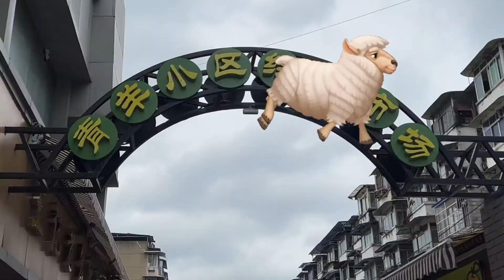眼镜面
成都老面馆，眼睛面，跟我一起学川港话